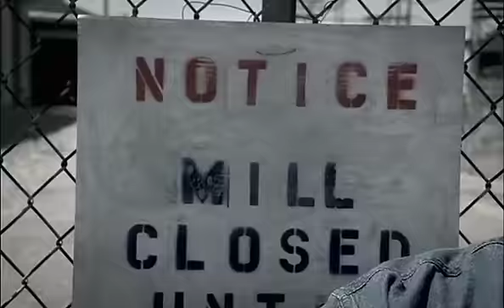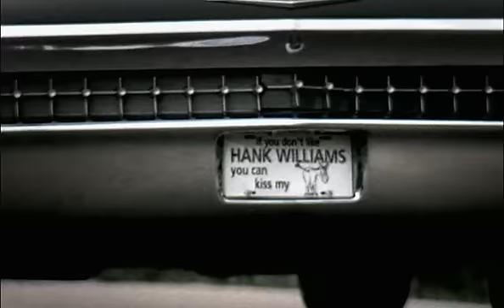Hank Williams, Jr. - "Red, White, and Pink Slip Blues" (Official Music Video)